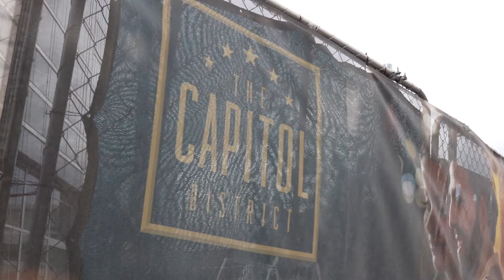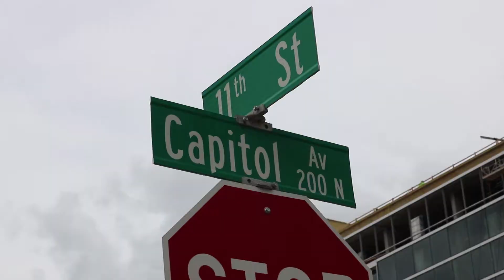PAULSEN_PK9_CAPITOLDISTRICT